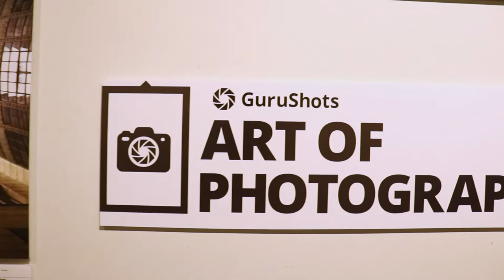Art of Photography - Budapest, Hungary - PH21 gallery - September 2020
💃 GuruShots is proud to have hosted photos from over 1500 talented international photographers in Budapest, Hungary!

🤩 Ready to join thousands of photographers and see your shots appreciated across the world? Get GuruShots now - It's FREE!